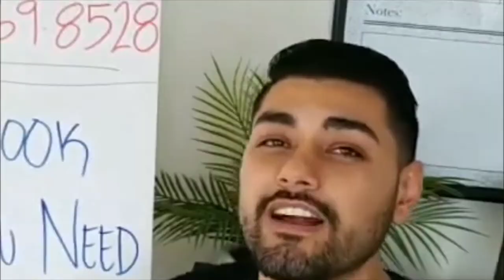BEST IN BUSINESS EXCLUSIVE WITH SCOTT UTTERBACK